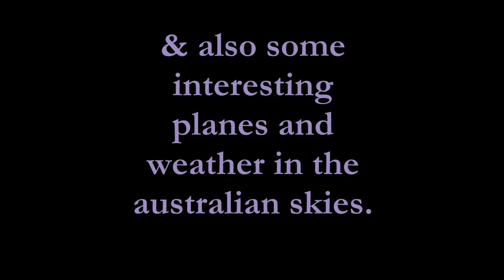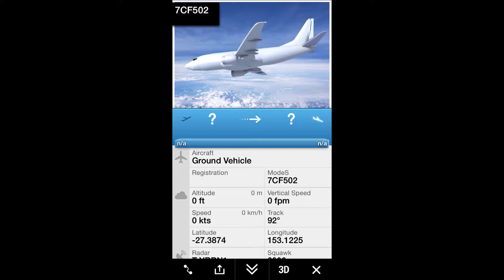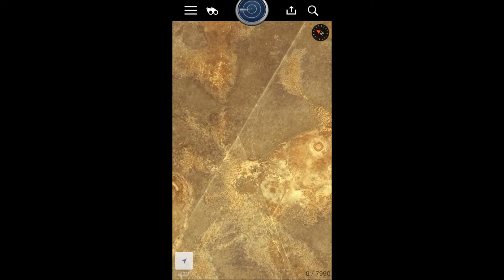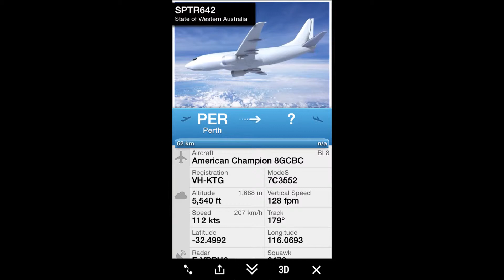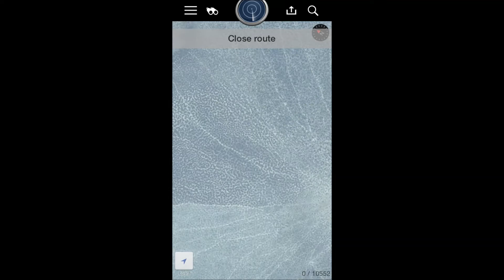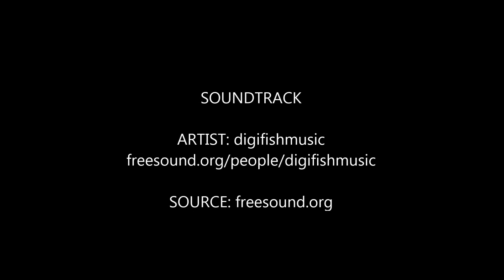Nov/Dec Fight Radar24 and Rain Radar images